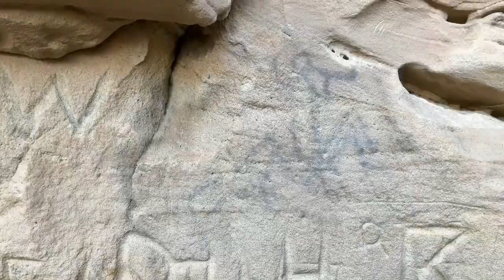High Plains Snow Goose Festival 2018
A video with iPhone and iPad photos and videos of my experiences at High Plains Snow Goose Festival in Lamar Colorado